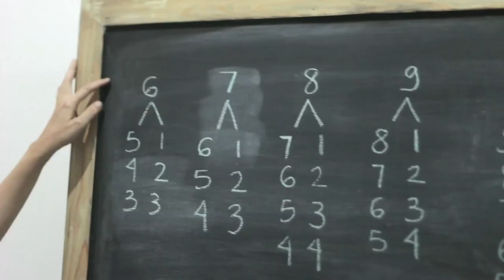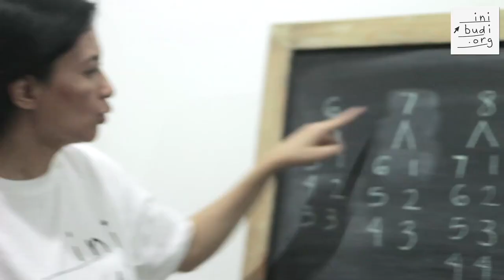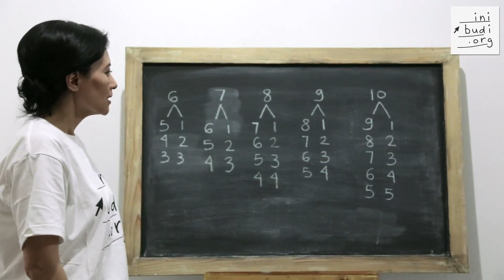SD Matematika - Pengurangan 6-10 Jari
Belajar mengenai pengurangan bilangan 6-10 dengan bantuan jari, agar anak lebih mudah memahaminya.